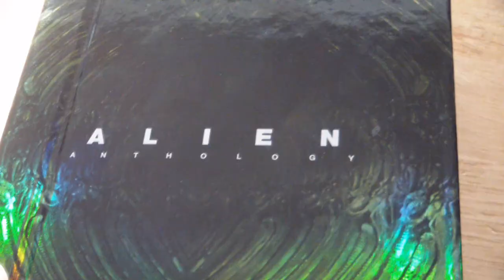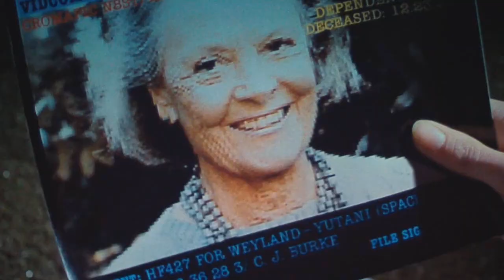ALIENS : ALIEN ANTHOLOGY (Disc 2) - OUT OF THE BLU : HORROR MONTH 2012